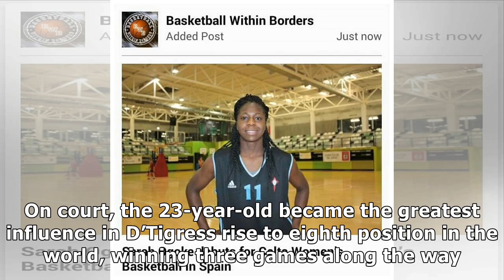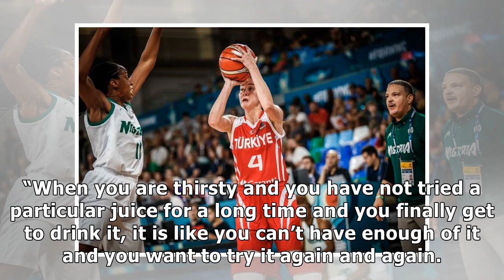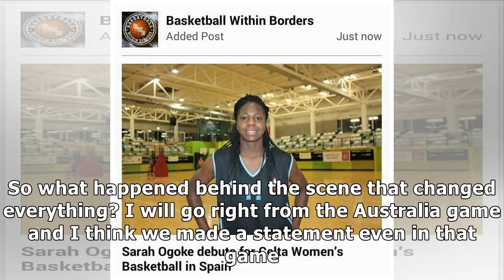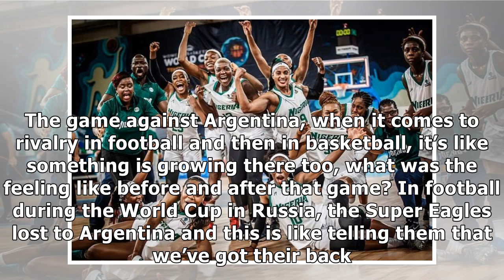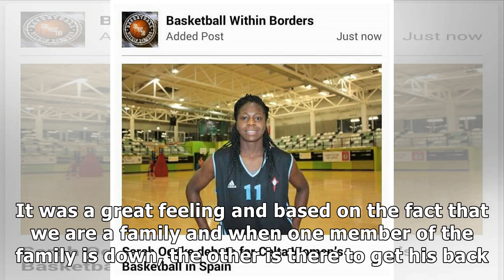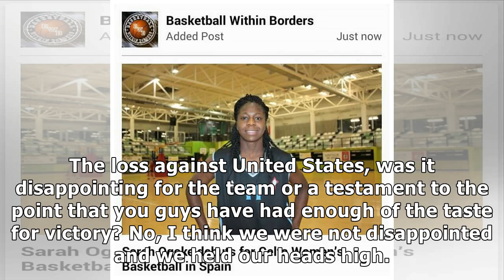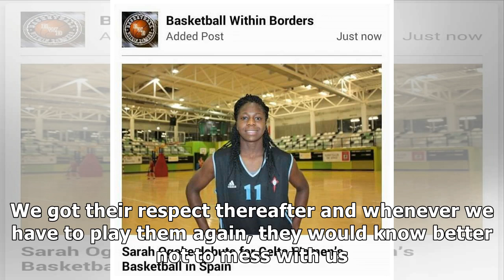EVELYN AKHATOR, D'TIGRESS FORWARD: How we conquered Argentina in Spain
That D’Tigress forward Evelyn Akhator played a key role in Nigeria’s giant leap at the 2018FIBA Women’s World Cup in Spain would be putting it mildly. On court, the 23-year-old became the greatest inf.